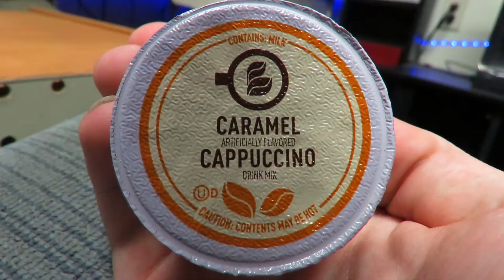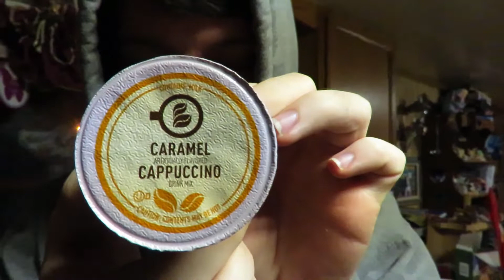i celebrate getting older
Share the video, and I'll see u in the next one.